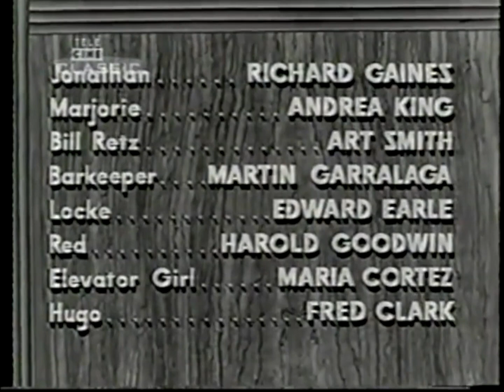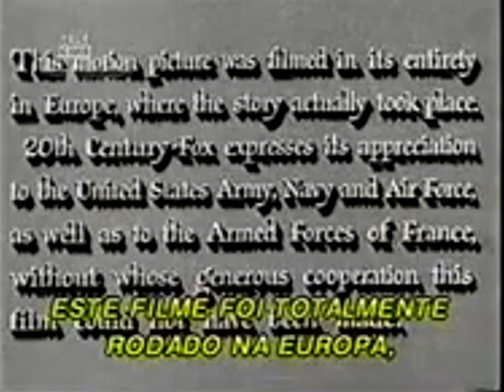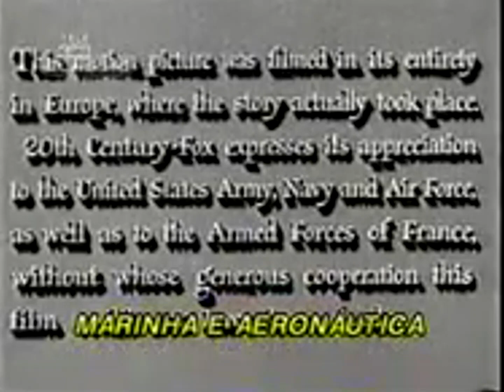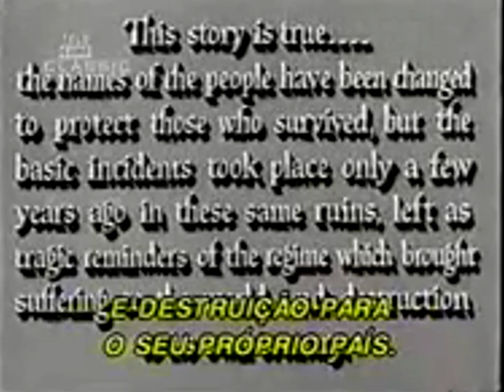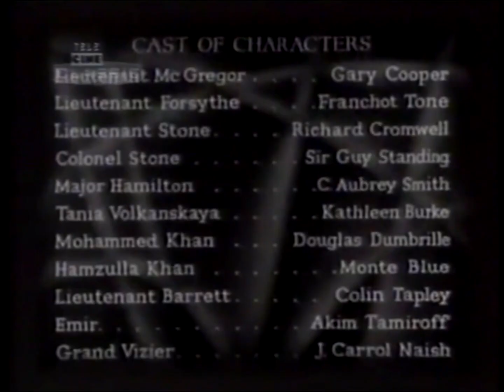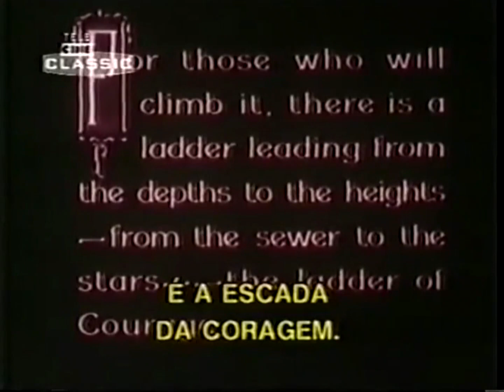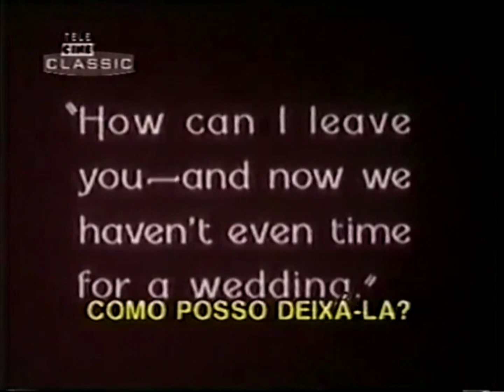Telecine Classic :: 2001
Alguns filmes exibidos no Telecine Classic no ano de 2001.

Fonte: site Projetor Antigo.

00:00 - Do Lodo Brotou uma Flor (13/01/2001)
Inclui trecho com o nome do filme durante a exibição. No final inclui pequeno frame da vinheta "A Seguir" com o filme O Leque.

01:07 - Cinzas e Diamantes (06/06/2001)
Inclui vinheta Telecine Classic com o nome do filme e nome do filme durante a exibição. No final inclui pequeno trecho do trailer de um filme não identificado.

04:25 - Decisão Antes do Amanhecer (09/09/2001)
Inclui vinheta Telecine Classic com o nome do filme.

06:53 - Lanceiros da Índia (06/10/2001)
Inclui trecho com o nome do filme durante a exibição. Inclui a vinheta "A Seguir" completa com o filme Entre a Loura e a Morena e pequeno trecho de comercial do canal Telecine Emotion.

08:15 - Sétimo Céu (08/11/2001)
Inclui vinheta Telecine Classic com o nome do filme e nome do filme durante a exibição. No final inclui pequeno trecho de chamada não identificada.